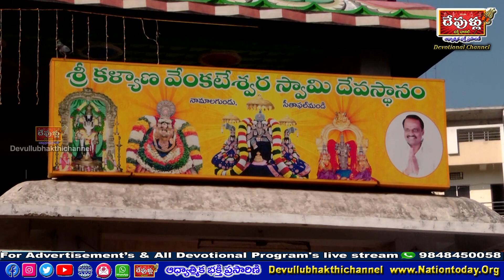Namalagundu Sri Kalyana Venkateshwara Swamy Temple@Devullubhakthichannel#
@Sri Kalyana Venkateswara Swamy Temple Namalagundu Secunderabad Telangana | శ్రీ కళ్యాణ వేంకటేశ్వరస్వామి ఆలయం నామాలగుండు సికింద్రాబాద్ తెలంగాణ
Namalagundu Sri Kalyana Venkateshwara Swamy Temple
Seethaphalmandi, Padmarao Nagar, Namalgundu Road, Namala Gundu, Hyderabad - 500061
Devullu bhakthi channel is a devotional channel for all temples in Indian rear temples and festivals programs posting IF YOU FEEL OUR VIDEOS IS IMPORTANT
Tennis elbow# (lateral epicondylitis) NationToday Health&Beauty Hallo Doctor#
jacketsSUPPORT OUR DEVULLU BHAKTI CHANNELYour support will help us in the production costs which include arts, Editing, shooting, live stream teem Etc. For Advertisement s & all Devotional program's live stream s 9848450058 .please subscribe and sages .